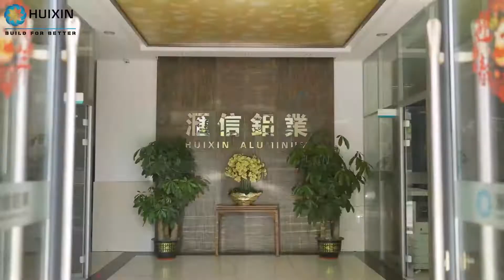Israel Market Extruded Aluminium Profiles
Founded in 2010, Huixin Aluminum is located in Shishan, the largest aluminum profile production base in China.

Operating strictly based on ISO9001, Huixin has been dedicated to being one of the leading aluminum extrusion manufacturers in China.

In Huixin, customers ‘need is our top priority. Under that business philosophy, we endeavor to provide stable quality and responsive services to meet different needs.

From R&D design, to product and packing solution, we could help our clients to save more cost.

Huixin has been specialized in aluminum extrusion profile for more than 10 years. Our product line covers,
•Profiles for Windows and doors
•Profiles for Louvers and Curtain Systems
•Profiles for Kitchen Cabinet Systems
•Standard profile (Tubes/ Pipes/Channels)
•Specialized commercial applications (Project Based constructions)
With strong R&D ability, we can provide custom-made shapes to meet your specific need.